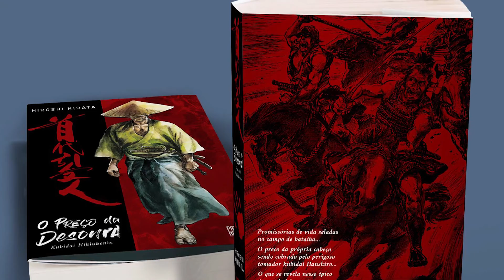O Preço da Desonra (Pipoca & Nanquim) | Formiga na Tela 304 - Formiga Elétrica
Compre O PREÇO DA DESONRA
Compre o SATSUMA GISHIDEN VOL. 1

A editora  Pipoca & Nanquim fez um favor ao mercado brasileiro com a publicação de O Preço da Desonra, trazendo o trabalho de Hiroshi Hirata para os fãs dos Quadrinhos japoneses. Não apenas mais um mangá de samurai, a edição se destaca pela bela desconstrução da figura mítica destes guerreiros. Assim como em Lobo Solitário, é um trabalho meticuloso de pesquisa, que brinda seus leitores com uma imersão reveladora na cultura nipônica, mas não sem entregar também cenas dos mais belos grafismos violentos, algo esperado neste tipo de leitura.

Aqui, somos apresentados a um lado menos nobre desta casta privilegiada de guerreiros, já que tudo gira em torno das "promissórias de vida". Esse recurso era usado nos campos de batalha, onde alguém derrotado e prestes a ser morto oferecia dinheiro ao seu algoz em troca de sua vida poupada. Um contrato selado em sangue, literalmente, muitas vezes com a esperança de que o tomador da dívida nunca aparecesse novamente para cobrá-la. Mas, como em todos os negócios inacabados do passado, as coisas retornam quando menos se espera.

Sendo uma mancha na vida destas pessoas, não raro, eles simplesmente ocultavam esse arranjo e seguiam suas vidas, negando a existência da dívida. A figura do tomador Hanshiro, que liga os contos independentes da edição, é o ronin que realiza o serviço terceirizado. Extremamente competente no uso da espada, nada o impede de realizar seu trabalho, mesmo que precise confrontar os devedores. Isso cria um pano de fundo absolutamente interessante no mangá, onde Hirata se ocupa das fragilidades humanas presentes em uma sociedade tão rígida em um período histórico complicado.

Faltou alguma coisa? Ah, e não se esqueça de compartilhar. Voltamos na próxima quarta!